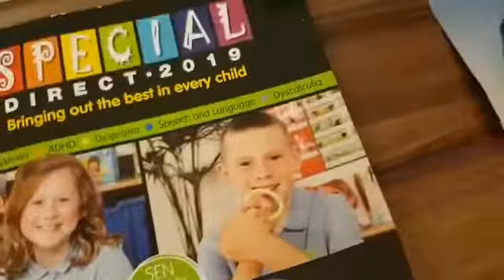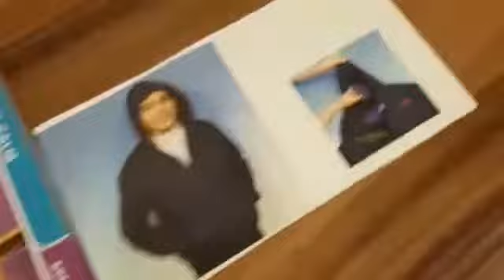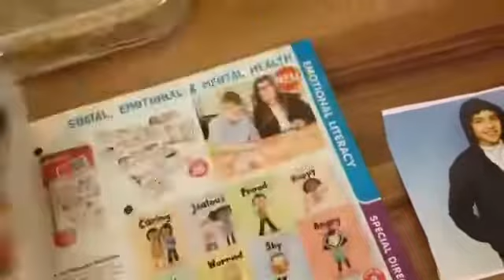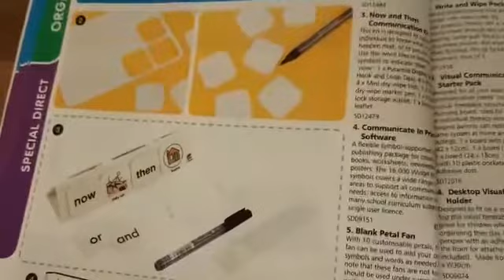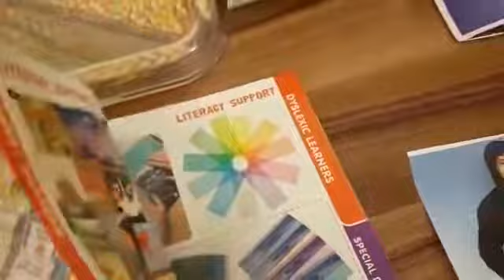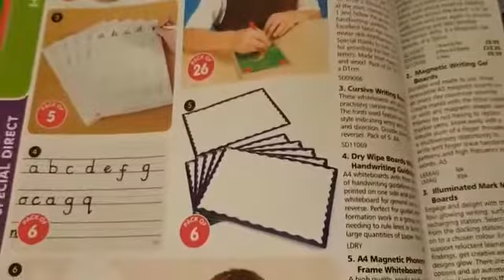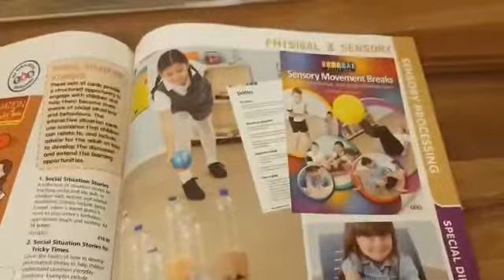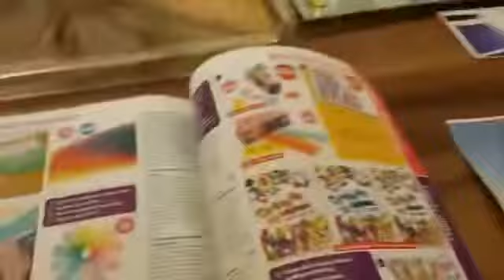Caruurta Autism part4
Walalaha kuso dhawaada chanelka caruurta autism qabka u cawin kartid MashaAllah